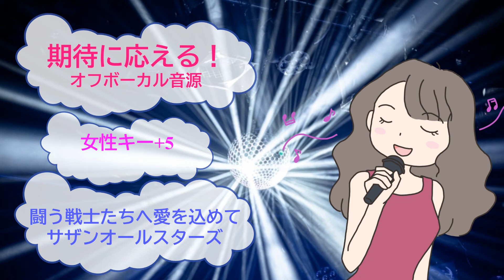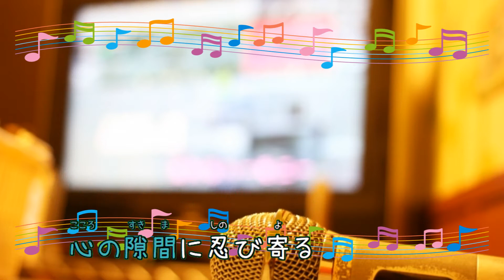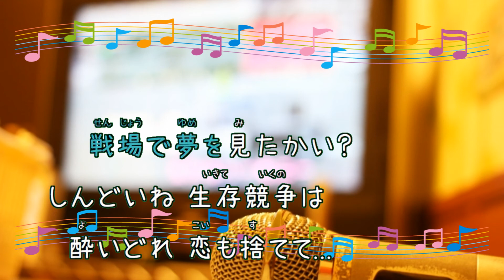闘う戦士たちへ愛を込めて サザンオールスターズ 桑田佳祐 女性キー+５ [歌える音源](歌詞あり ガイドメロディーなし 空飛ぶタイヤ 映画主題歌 2018年 オフボーカル 家カラ karaoke)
キー：E minor　女性キー+５　A minor。
配信限定シングル。
映画『空飛ぶタイヤ』主題歌。

2018年6月15日発売。

作詞：桑田佳祐 作曲：桑田佳祐

未定

女性キー
未定

男性キー
未定

PR　訳あり品をお得にお買い物